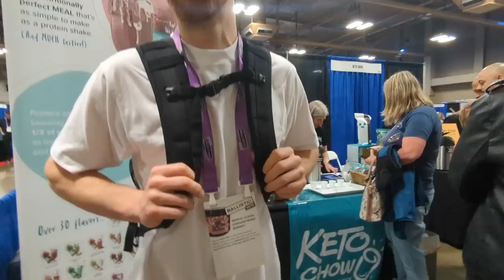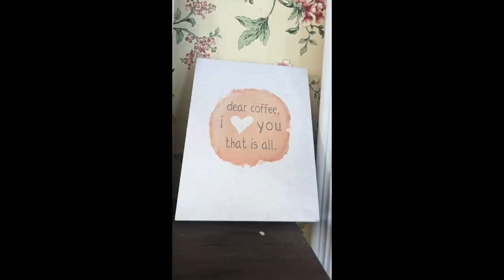🥰KetoCon Day 1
Such a wonderful time on day 1 of KetoCon hanging out with:@LindseyMurphy @KetogenicWoman @lovingitonketo @cindydemanche3839 @LauraSpath @2krazyketos @KetoChowYoutube and so many more WONDERFUL people! So so fun!

I will be attending @KetoCon in April 2023! I am super excited to make KetoCon my very first in-person keto event! Prices will be going up soon so grab them quickly if you plan to attend! See you there!

Want to send us something? Here's our mailbox address:
Nili Barrett
2050 Beavercreek Rd.
Ste. 101-459

LMNT use this link to get a free sample pack with any purchase!